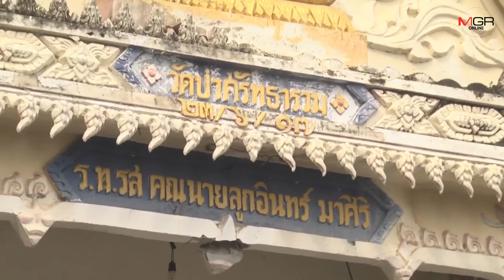พระวัดป่าศรัทธารวม เล่านาทีระทึก “จ่าคลั่ง” กราดยิงชาวบ้าน 9 ศพอย่างใจเย็น